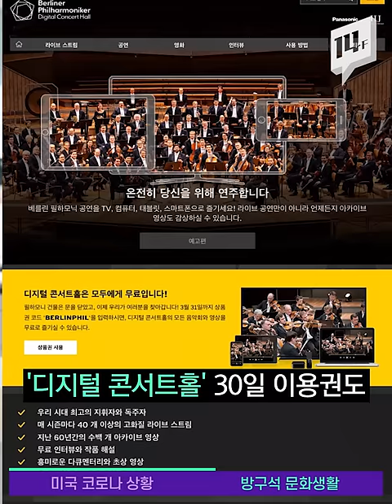미국은 50인 이상 모임 금지, 음식점 매장 식사 금지에 야간통금까지? / 14F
미국이 코로나19 확산으로 국가비상사태를 선포했죠. 일부 지역에서는 음식점에서의 매장 식사를 금지했고, 뉴저지주에서는 야간 통금을 권고하기도 했습니다.